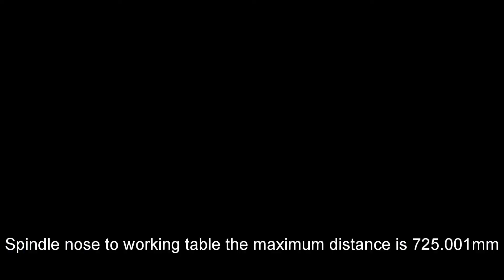Spindle nose to working table the maximum distance is 725.001mm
Feeler machine U-800 Spindle nose to working table the maximum distance is 725.001mm